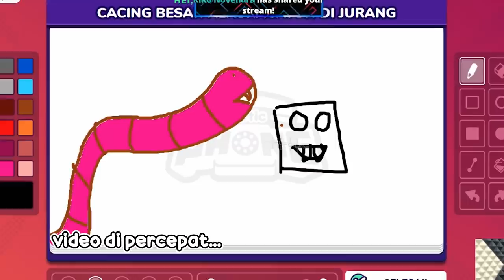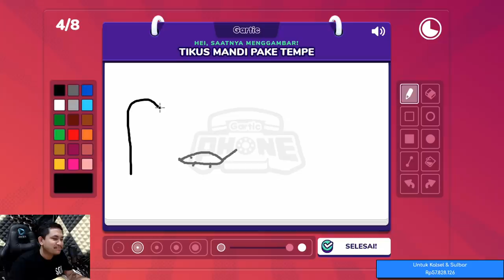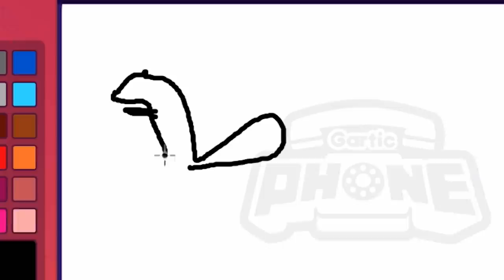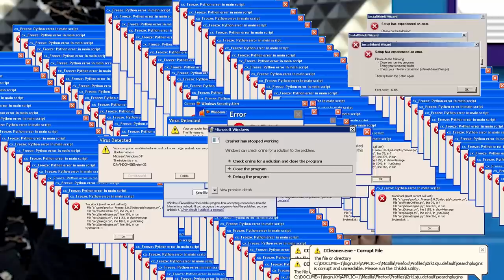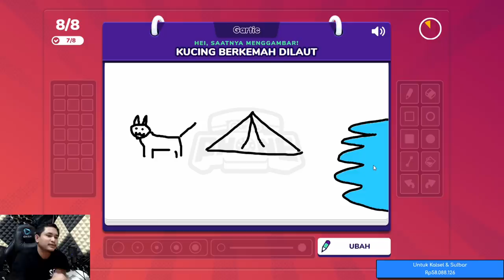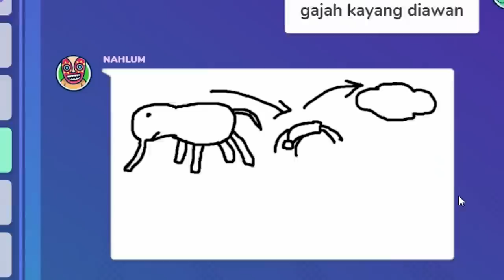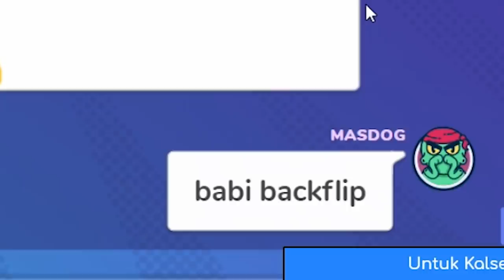Ular Didorong Pagar Melingkar Diatas Orang - Gartic Phone #3